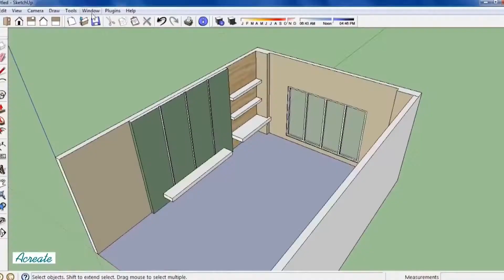ANIMATION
A storytelling process where many still images are put together at a fast pace to give an illusion of movement.
And this is a process of creating animation.
Applying animations to your brand will spark curiosity among the audience that will lead to brand awareness.
You can reach out to your ideal customer in a creative way by incorporating animations.
Animations are an online success because they can communicate with your audience very effortlessly.
We believe in using advanced technology which will enhance the quality of the animations we produce.
Create animations for your brand today and connect with your customers.